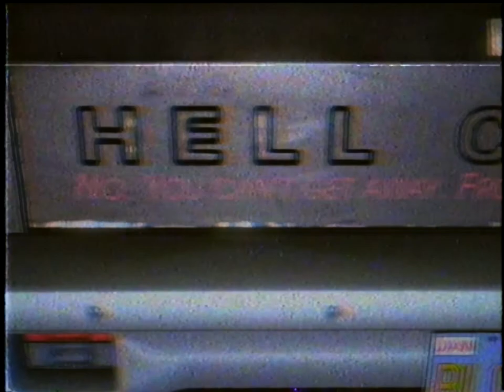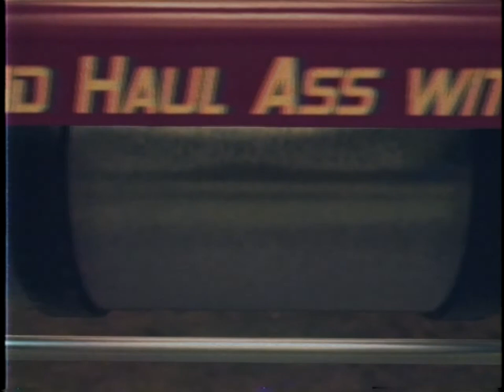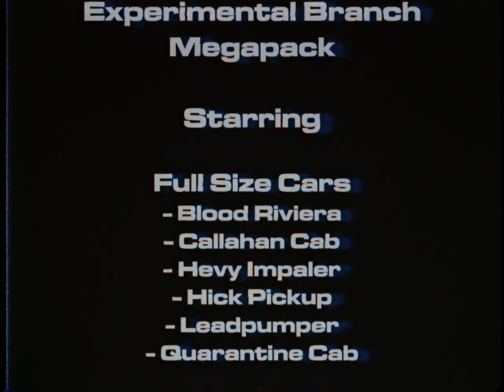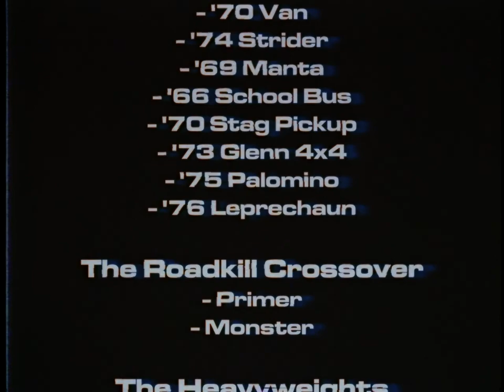Carmageddon Max Damage: Experimental Branch Megapack [VHS Style]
Carmageddon Max Damage: Experimental Branch Megapack

Contains all previously released CarMODgeddon vehicles (Muscle Cars, Full-Size Cars, Interstate '76/Vigilante 8, Heavyweights, Roadkill), trailer pack, sound effects, minor tweaks and at long last... The CBT 'Dog-Nose' Hauler.

Thanks to:
- Stainless Games - For bringing Carmageddon back
- Trent & Errol  - For getting Carmageddon modding going
- Hex1gon  - Extracting most of the original Vigilante 8 models and providing them to be used as a base
- FatCat  - The Creator of AbbaCab
- Psyrgery  - Paint job Contributor (Quarantine Cab)
- Deadhart  - Paint job Contributor (Quarantine Cab)
- TopDog  - Paint job Contributor (Flame paint jobs on multiple cars)
- STShotgunBastard  - I think they made the 'Remove Stars for Stunned Opponents' that is included here

1] 44 Vehicles (1 new vehicle: CBT 'Dog Nose' Hauler)
2] 29 Trailers (1 new trailer: CBT 'Dog Nose' Hauler Trailer)
3] Sound effects (New sounds such as Air Brakes + some replacement sounds)
4] Minor updates for the experimental Branch
5] Misc. items (Rig O Mortis Tweaks, Plow Bucket Tweaks, APO Nullification, More Wheels for stock cars)

Full vehicle list:

Full Size Cars
- Blood Riviera
- Callahan Cab
- Hevy Impaler
- Hick Pickup
- Leadpumper
- Quarantine Cab

Muscle Cars
- AAW Stinger
- Fraud Grand Rioter
- Fraud Pixie-Bob
- Hevy Hell Camino
- Hevy Monty Carnage
- Hevy Sonoma Stocker
- Paralyser Grand Prick
- Paralyser Trash-Em
- Stodge Barger
- Stodge Squad Car ('74)
- Stodge Squad Car ('78)

Interstate '76/Vigilante 8
- '70 Picard Piranha
- '67 Rattler
- '72 Moth Truck
- '69 Jefferson
- '70 Clydesdale
- '70 Van
- '74 Strider
- '69 Manta
- '66 School Bus
- '70 Stag Pickup
- '73 Glenn 4x4
- '75 Palomino
- '76 Leprechaun

The Roadkill Crossover
- Primer
- Monster

The Heavyweights
- The Semi MK.II
- HaulThem Cab-Over
- Fearliner TowTruck
- MagNuChem Transporter
- The T-Bone Express
- AAW Rigger
- AC & DC
- AutoTrasher
- Megawrecker
- AbbaCab
- Big Dump R
- CBT 'Dog Nose' Hauler